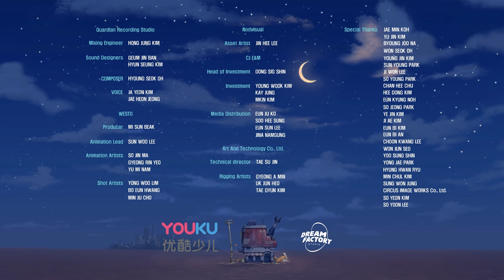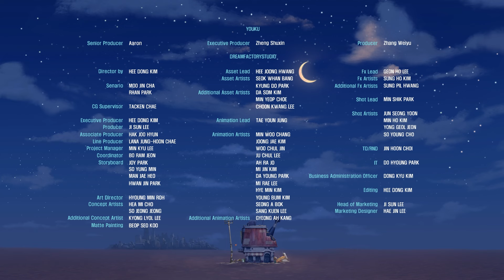Fantastic teamwork Zellygo😉 | Best Episode | Cartoon for Kids | Songs And Nursery Rhymes